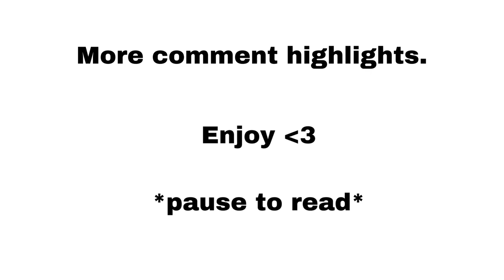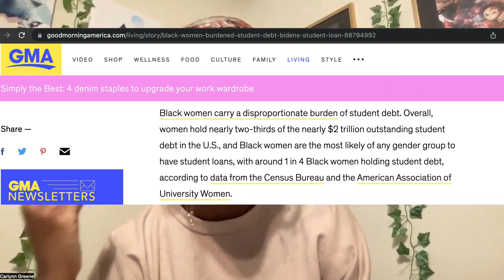I cut my long 4C natural hair and got a short PERM / RELAXER .. TikTok wasn't happy about it.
After being natural for 10 years, I decided to cut my hair and get a relaxer. Of course, my decision was met with mixed reactions -- some supportive, and others who thought I was crazy. Also, here's how I grew my natural hair to mid back length

~ PS: Open description box for saving & making MONEY in college RESOURCES!! ~

(NOTE: give the page a few seconds to load)

(NOTE: Course comes with; my book, winning likelihood calculator, and VIP specifically has all my personalized services bundled in as well)

●▬▬▬▬▬๑۩۩๑▬▬▬▬▬▬●

TIME STAMPS:
00:00 -